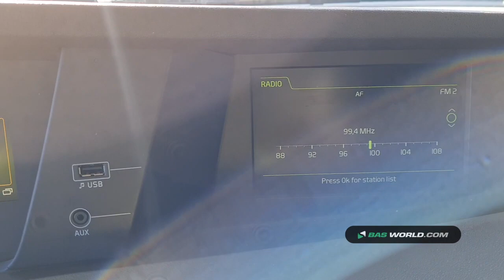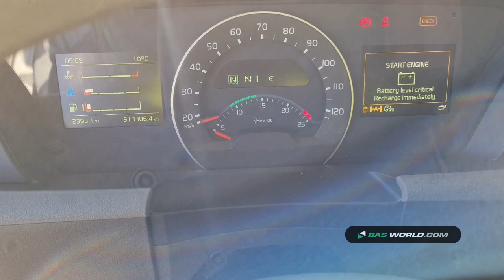70165180 Volvo FH